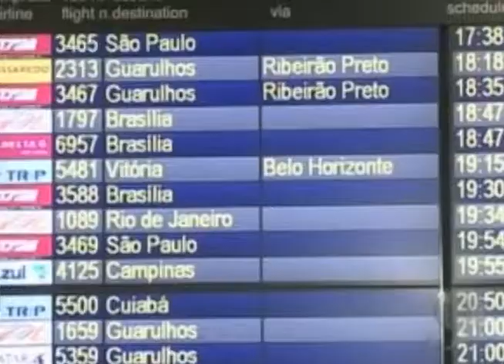Saiba como Evitar o Extravio de malas nas Viagens de Avião 09 07 2013